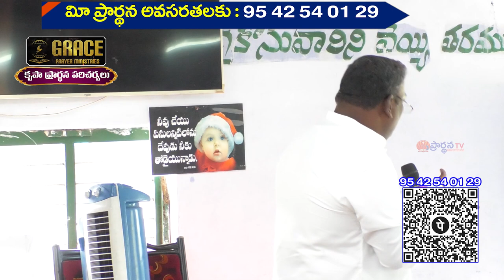13 11 24 krupa rao garu